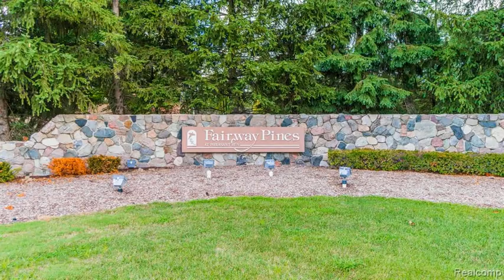597 Pinehurst Drive Canton Twp, MI 48188 - Single Family - Real Estate - For Sale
Impeccably maintained, move-in ready Executive Home in desirable Fairway Pines Golf Community! Drive in through the tree-lined picturesque winding streets &amp; discover this pristinely manicured low-maintenance exterior. The light-flooded entry way w/ 2 story ceiling is adjacent to your spacious home office. Extensive crown molding adorns the Living Room, Dining Room and Office. Fresh paint in Living Room &amp; Dining Room. Open kitchen w/brand new granite &amp; white cabinets flow ideally into the family room. 1st flr laundry is a multi-tasker’s dream! Large Master Bedroom has vault ceiling, his &amp; her walk-in closets &amp; attached en-suite w/soaking tub &amp; separate shower/toilet room. 3 addt'l spacious bedrooms provide everyone w/ their own space. 3 car side entry garage provides plenty of space.  Brand new carpet (2020). Too many updates to note. Close to parks, within walking distance of the library &amp; Plymouth Canton Schools, the location is excellent. Hurry to see before it's gone! Welcome Home.

Jaime Jones
Coldwell Banker Preferred, Realtors
44644 Ann Arbor Ste A